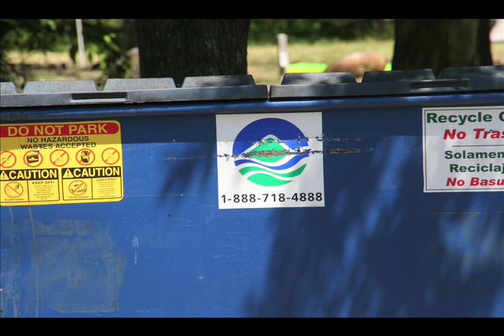*timberland disposal* amrep FL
picking up recyclables at clear lake state park